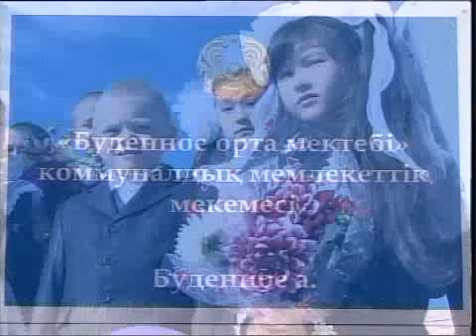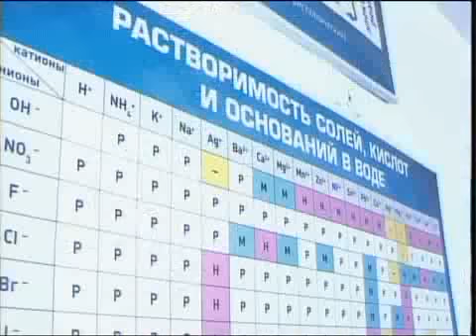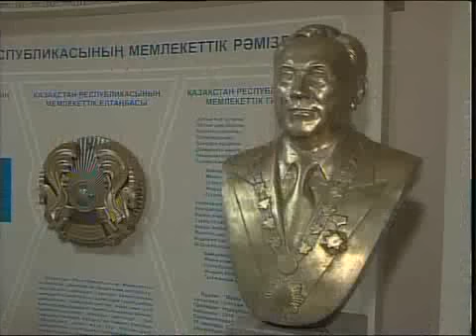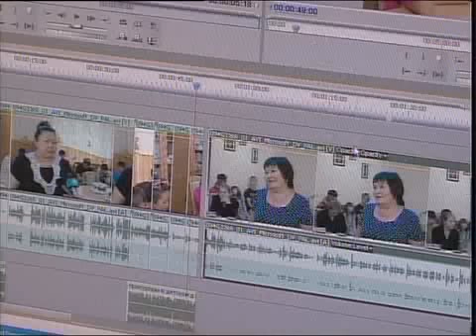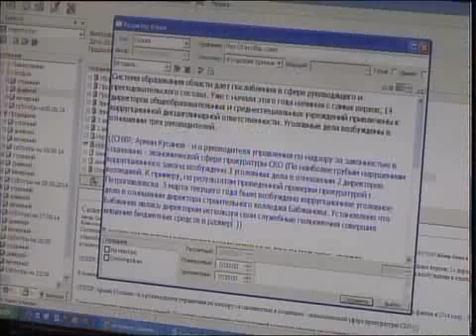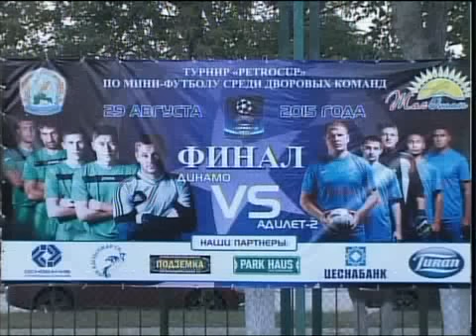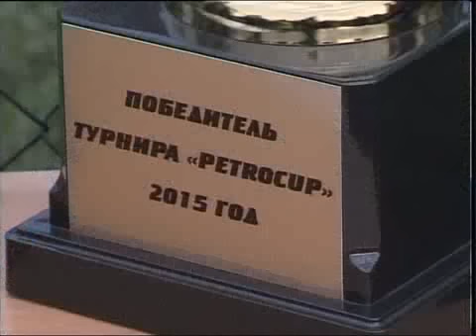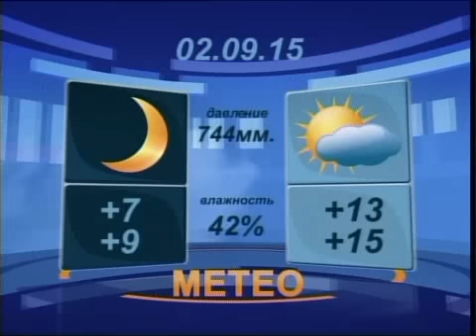ВЕЧЕР РУС 01 09 15